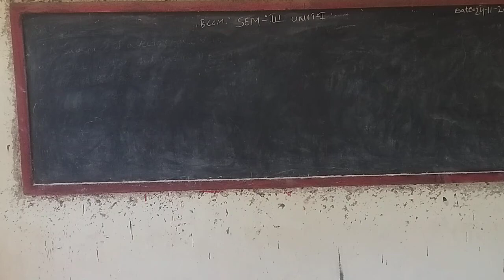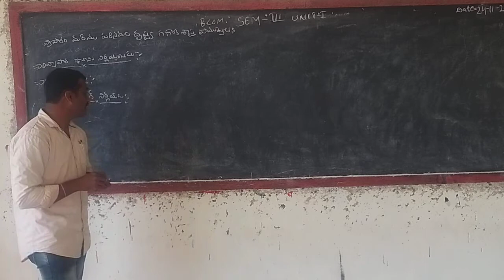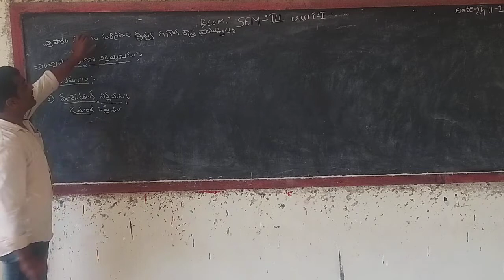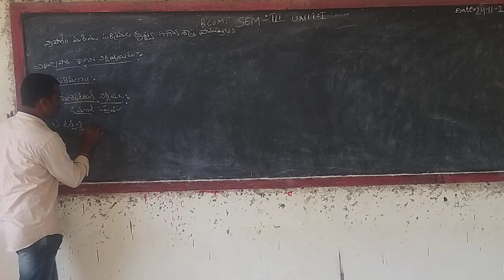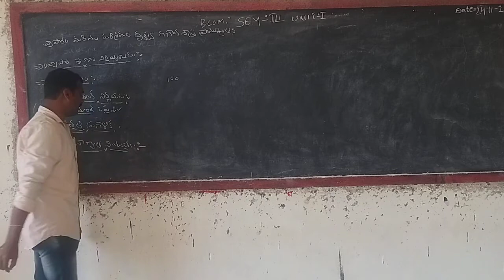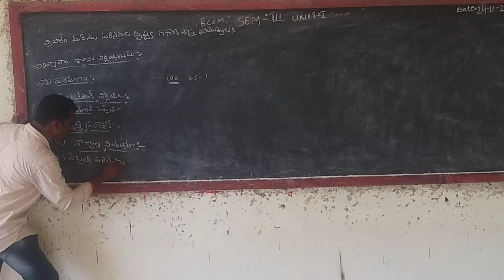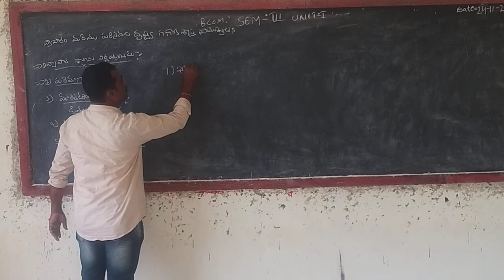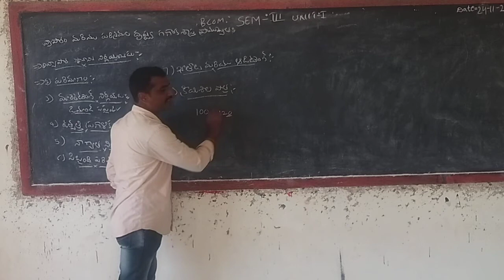B.COM III SEM STATISTICS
IMPORTANTS OF STATISTICS IN BUSINESS